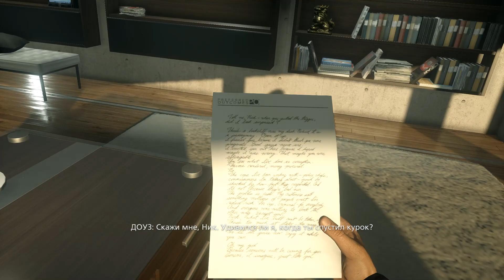Battlefield: Hardline Прохождение На Русском #8 — ФИНАЛ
► Это прохождение (walkthrough) Battlefield: Hardline.

В данном проекте мы окажемся в роли полицейского.